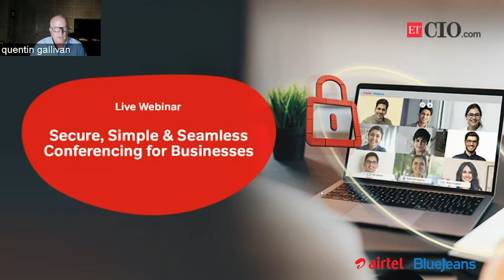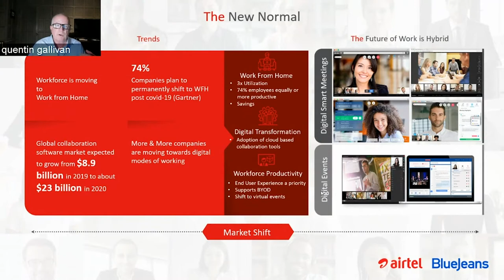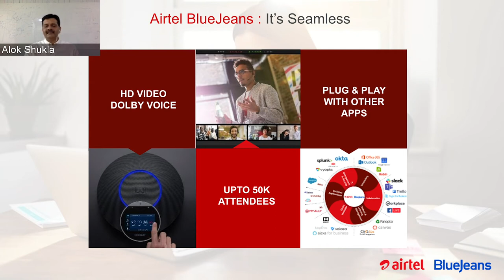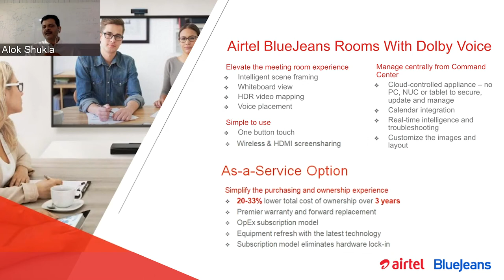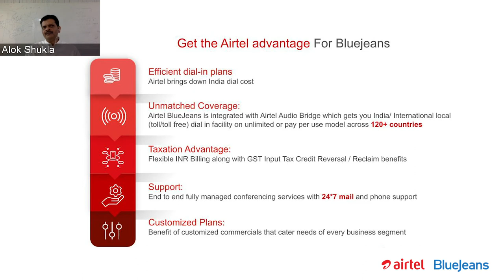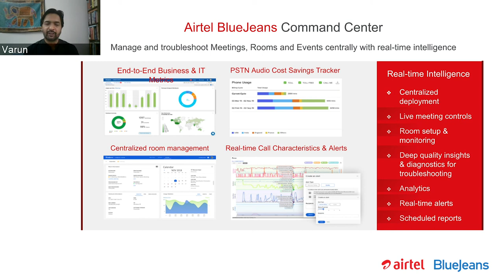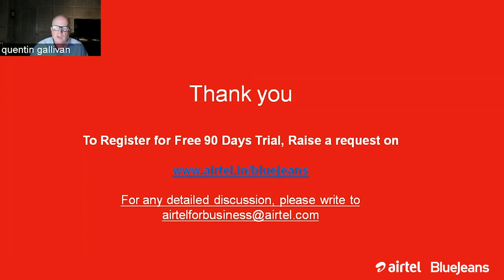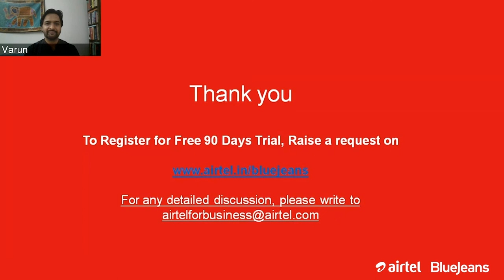Webinar on Secure, Simple & Seamless Conferencing for Businesses | Airtel BlueJeans | Alok & Quentin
The pandemic pushed businesses to rapidly change their traditional business models and adapt to newer methods of working. Now that work from home is the new normal, it is upto the enterprises to ensure that their employees are connected to each other seamlessly, through a secure network.

Take a look at the webinar “Secure, Simple and Seamless Conferencing for Businesses”, hosted by ETCIO, as Quentin Gallivan (CEO, Bluejeans by Verizon) and Alok Shukla (Head - Product & Business Solution Group, Airtel Business) share their insights on the topic.

Airtel Business is India’s leading and most trusted provider of ICT services with a global network across the USA, Europe, Africa, Middle East, Asia-Pacific, India and SAARC regions. We serve over 1200 global enterprises, 2000 large and 1 million medium/small businesses across India.
Why Airtel Business?
diverse portfolio of products and services
strategically located submarine cables and
satellite network running across 365,000+ RKMs in 50 countries and 5 continents
enhanced end-user experience
round-the-clock infrastructure availability
superior service quality.